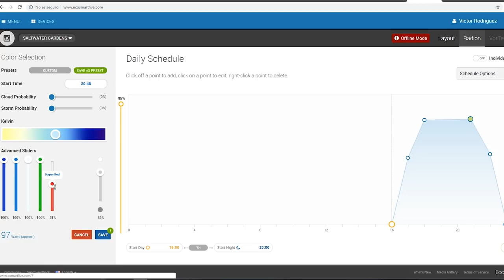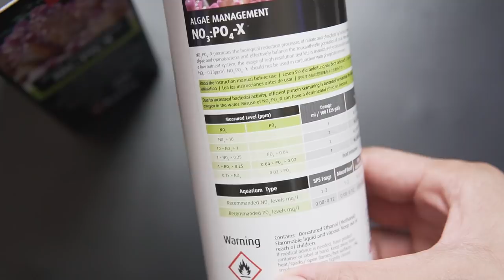Mi Experiencia Utilizando NOPOX De Red Sea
Después de escuchar varios comentarios de NOPOX de Red Sea decidí darle la oportunidad y encargue uno. En este video les cuento como fue utilizando NOPOX para controlar las algas y cianobacteria. Espero que les guste.